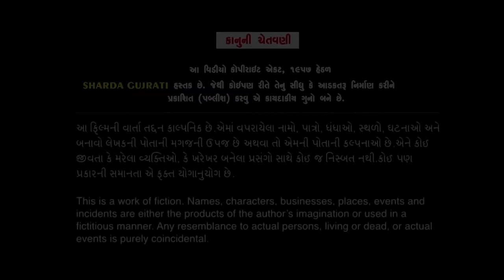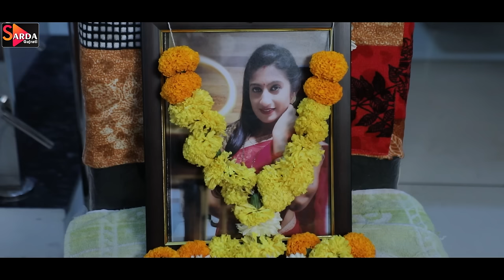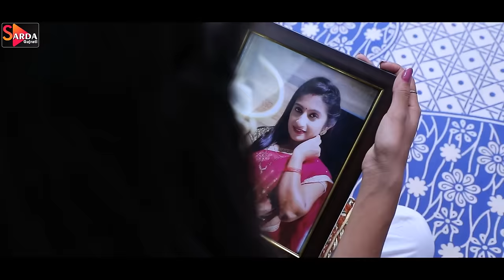અમે તમરા કોણ? || Ame Tamata Kon ? || Full Movie || Gujarati Film||Short Film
*Star Cast*
Avni Jadeja , Geeta Sindhav , Bhaita Jetava , Mitesh Lakhani ,Mahesh Kotecha , Ramiz Salani
*Story*
Avni Jadeja
*D.O.P*
Bhavesh Ramani
*Editing*
KK FILMS - RAJKOT
*Director-producer*
 KETAN PAREKH
Lebal : SHARDA GUJRATI

*Play list for sarda gujrati*
5) Nikita patel short film